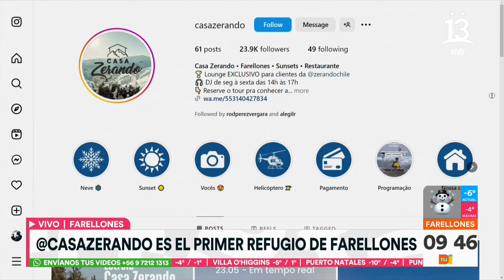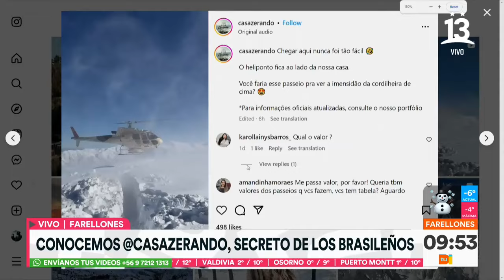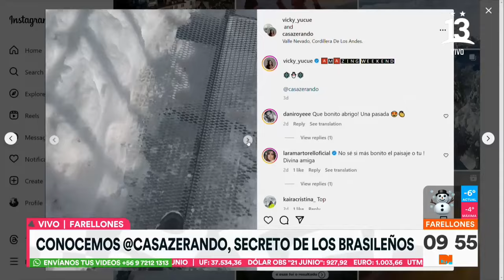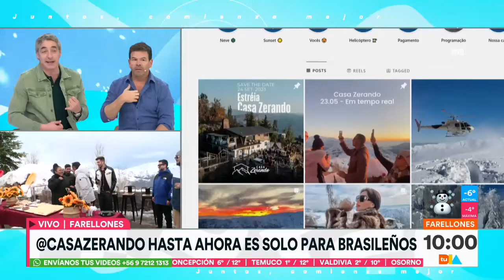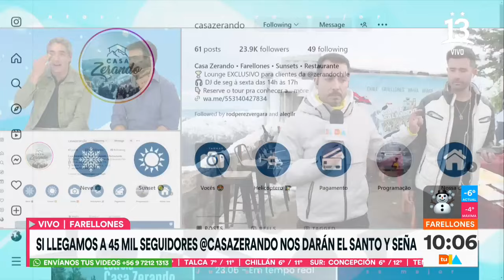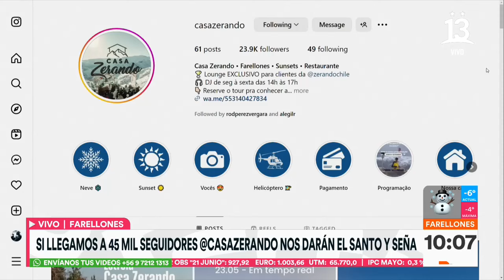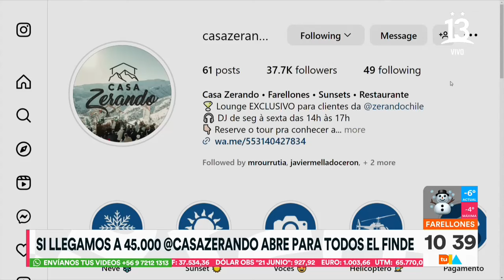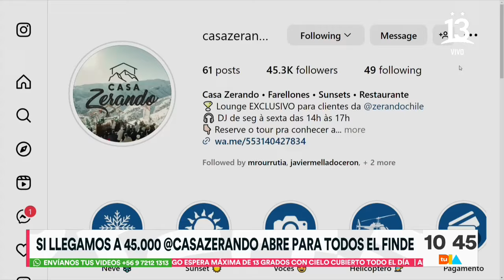Nieve en Farellones | Tu Día | Canal 13